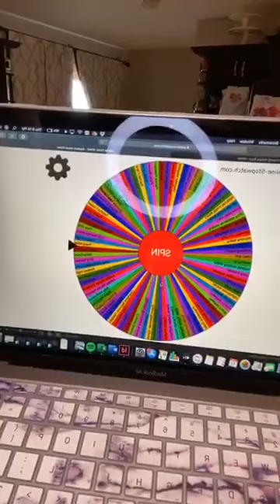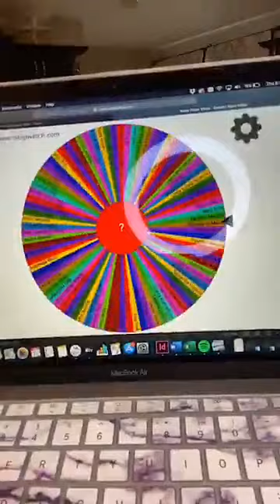Longhorn parmasen crusted chicken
*** DONT FORGET TO PUT YOUR CHICKEN IN MARINADE OVER NIGHT or for a minimum of 30 minutes!

We bring Longhorn Steakhouse into our own kitchens!

Copycat Longhorn Parmesan Crusted Chicken

Ingredients

4 skinless/boneless chicken breasts, pounded to ¾ inch thick
2 Tablespoons vegetable oil

Marinade: (Shortcut- Use Italian Salad Dressing)
1/2 cup olive oil
1/2 cup ranch dressing
3 tablespoon Worcestershire sauce
1 teaspoon Distilled white vinegar
1 teaspoon lemon juice
1 tablespoon minced garlic
1/2 teaspoon pepper

Parmesan Crust
3/4 cup Parmesan cheese, chopped into bits
3/4 cup Provolone cheese, chopped into bits
6 Tablespoons Buttermilk Ranch salad dressing
5 Tablespoons melted butter
1 cup panko breadcrumbs
2 teaspoons garlic powder

Keto Version
People like to use pork rinds instead of breadcrumbs for a keto version of Longhorn's Parmesan Crusted Chicken and I hear nothing but good things!

Instructions

Whisk all marinade ingredients together until well-combined and uniform in consistency.
Place the chicken in a gallon freezer bag, remove the air, and seal. Use a meat mallet to pound it to ¾ inch thick.
Sprinkle each side of the chicken lightly with salt and pepper if desired.
Place the chicken in a new freezer bag along with the marinade. Seal out the air and marinate in the refrigerator for a minimum of 30 minutes, or overnight.
Heat 2 Tablespoons of vegetable oil in a cast iron skillet over medium-high heat.
Sear the chicken in the hot skillet on each side. Refrain from moving the chicken around as it sizzles, it will hinder the nice golden sear color. If the pan gets too hot, reduce the heat to medium. Each side will take 3-5 minutes. Once each side is a nice, golden brown and the middle is cooked, set the chicken aside.

Baking the Chicken Breasts (instead of searing).
Find an oven-safe dish that is just large enough to hold the chicken (this keeps it moist).
Lightly grease the dish and add 2 Tablespoons of water to the dish along with the chicken. Bake for 15-18 minutes, (15 for thinner chicken, 18 for thick.)
Ensure the internal temperature is 165 degrees.
Add Parmesan Crust, increase heat to 450°F. Bake for a few minutes, until top turns golden brown.
The chicken can also be grilled.

Parmesan Crust
Preheat the oven to a low broil. (450 degrees F.)
Combine the chopped Parmesan, Provolone, Butter, and Buttermilk Ranch dressing in a small bowl.
Microwave for about 45 seconds, stirring in between.
Stir in the Panko and garlic powder. Spread generously over the chicken.
Broil 1-2 minutes until the cheese is hot and melted, keep a close eye to ensure it doesn't burn.
Serve with mashed potatoes and enjoy!

Instagram.com/MFHungryBoys

longhorn steakhouse mashed potatoes

ingredients
3 lbs russet potatoes
1 cup heavy cream
1/3 cup sour cream
1/2 cup softened butter
1 Tablespoon minced garlic
Extra Melted butter

instructions
Peel and cook potatoes until soft with preferred method. I personally used my Instant Pot using this Instant Pot Mashed potato recipe (I just stopped after I drained the water, as this recipe is different). I peel the potatoes and quarter them, cover with water (or you can just do two cups) and cook on manual high for 7 minutes.
If you cook in a pot, bring the water to a boil, add potatoes, and then bring down to a simmer. Cook for about 20-25 minutes, or until a fork goes through easily.
Drain excess water. Set aside one potato in a bowl.
Mix together the softened butter with the minced garlic.
Add the heavy cream, butter, and sour cream to the potatoes and mix until pureed with a hand mixer. You may have to add more heavy cream to get them REALLY smooth.
With the potato you set aside, mash coarsely.